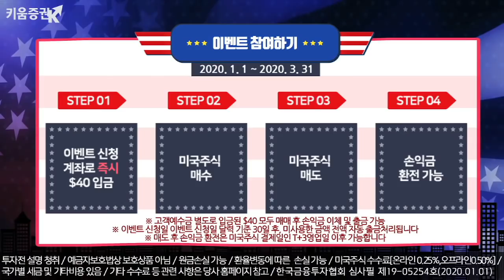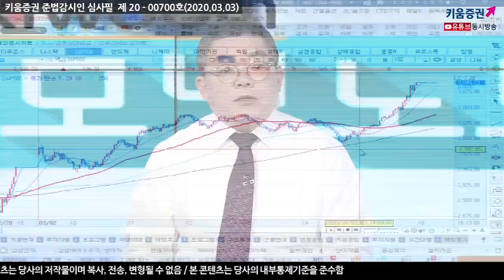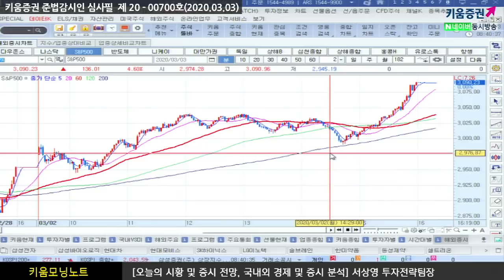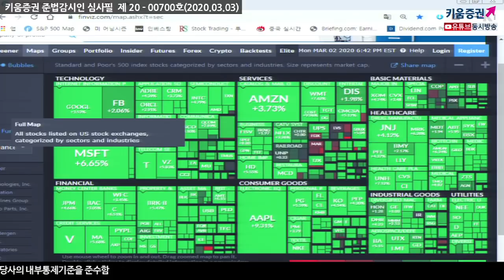[주식투자][시장분석] 서상영의 모닝노트 / 글로벌시장 부양책 기대, 우리시장 긍정적영향 받을까?(20.03.03)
미국 연준 파월의장의 긴급 금리인하 언급에 이어
구로다 BOJ총재, 라가르드 ECB총재의 발언으로 각국 중앙은행이 움직이며
전반적으로 온건한 통화정책에 대한 기대
코로나19로 인한 경기둔화 우려를 완화시키기 위한
각국의 노력으로 시장은 전일의 모습을 뒤집는 흐름​
한편 미국 ISM 제조업지수는 예상치(50.5)를 하회했으나
기준선(50.0)을 상회한 50.1 로 발표하면서 코로나19 영향이 제한적이다라는 점에서
긍정적이며 이외에도 WB, IMF를 비롯한 주요 기관의 적극적인 대응과
G7의 코로나 관련 회의 등을 기반으로 상승한 점은 국내증시에 긍정적
이러한 가운데 미국 3대지수 모두 급등하는 모습에
일단 국내 시장도 상승하는 모습을 보일 것
이는 이미 미국의 밸류에이션이 안정을 찾은 점이 국내시장 선반영되었기
때문 하지만 미국에서 코로나19가 확산된다면 전반적으로 부담을 가질 듯​
환율이 1190원으로 하회하고 국제유가가 급등하는 이러한 상황에서는
외국인의 매수가 들어오는 경향이 있음
종목들이 조정을 받았었기 때문에 외국인의 매수세를 주목해야 함​
​「좋아요」와 「구독」 잊지 말고 눌러주세요​​
03/03 미 증시, 경제지표 및 개별 호재로 급등